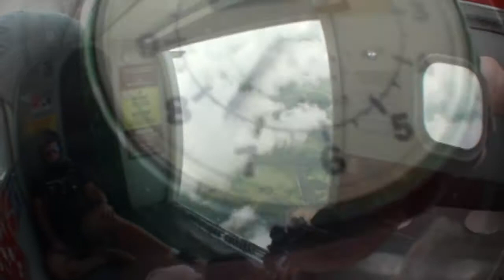Peyton Jones 8 21 17